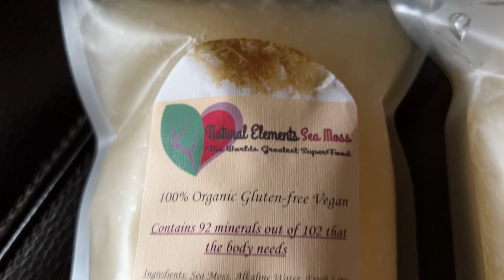NYC E-SCOOTER RIDING IN THE BRONX WITH STREET SOUNDS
TAKE ANOTHER TRIP w/ ME TO GO COP SOME SEAMOSS!